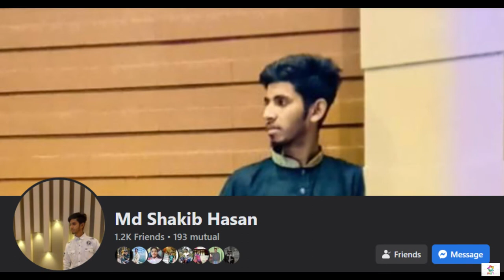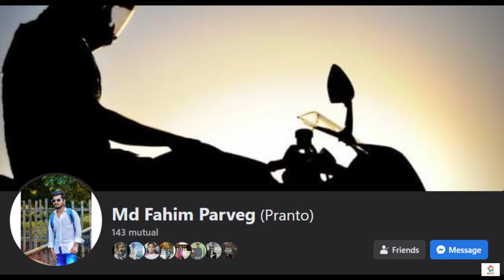Dark Side । Best Unity । Just Fun । Shahriar Alam Riad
Drama: Dark Side
Story, Screenplay & Direction: Riad
Cast: Ali, Arun, Sujon, Shamim, Shakib, Sajon, Momin, Bappy, Pial, Aros, Sabbir, Shakib, Sam, Onik, Parvez & Mostakim
Music: Oniket Prantor - Artcell (Flute Cover by Bakhtiar Hossain)
Edit & Color: Riad
Produced By Tension niben na